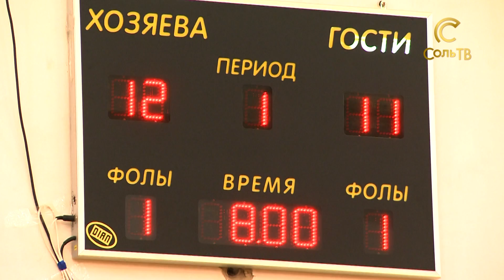спортсменки, красавицы_05.04.2018_СольТВ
Наша съёмочная группа побывала на женских волейбольных суперфиналах корпоративной спартакиады компании «Уралкалий». Результаты игр и самые интересные моменты увидите прямо сейчас.